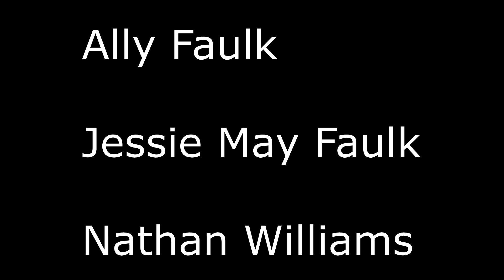Basketball by Nathan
Epic Basketball Trick Shots.